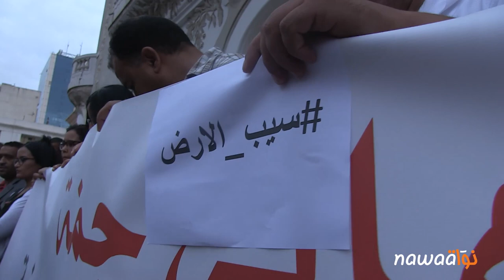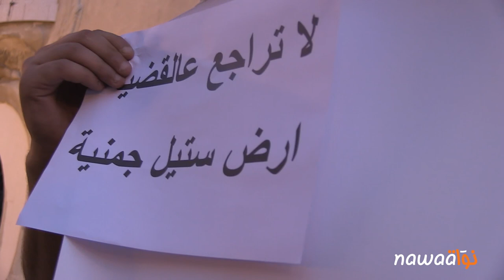وقفة مساندة لأهالي جمنة وضد تجريم الحراك الاجتماعي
انتظمت مساء اليوم وقفة احتجاجية أمام المسرح البلدي بالعاصمة مساندة لأهالي جمنة ومنددة بتجريم وتحريم الحراك الاحتجاجي. شارك فيها نشطاء من المجتمع المدني والسياسي، وعدد من الأهالي وممثّلين عن جمعية حماية واحات جمنة.
تأتي الوقفة الاحتجاجية إثر التطورات الأخيرة التي شهدها ملف استغلال هنشير “ستيل” بمنطقة جمنة، التي يطالب الأهالي بتسوية وضعيته بكرائه لجمعية واحات جمنة التي نجحت في تسييره تنمويا واجتماعيا منذ سنة 2011، في حين تتمسك كتابة الدولة لأملاك الدولة والشؤون العقارية بسحبه من الجمعية وتسويغه مجددا للمستثمرين.

ندد المتظاهرون أيضا بفتوى تحريم الاحتجاجات التي أطلقها مفتي الجمهورية، وبحملة الشيطنة الإعلامية التي طالت الحراك الاحتجاجي بجزيرة قرقنة بسبب ملف الشركة البترولية بتروفاك.